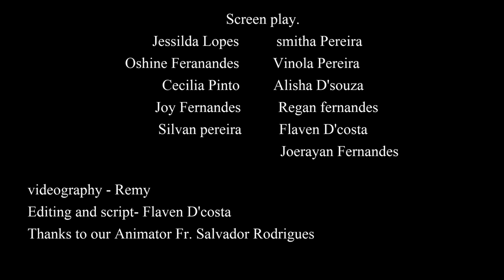"SOT LIPOILA" REALITY BLURRED, (VIRTUAL REALITY) SHORT FILM KONE DEANERY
*"The short film is based on the difference between virtual reality and actual reality of our daily living, the things we see on the smart phone. They are filtered from images to even love and friendship.the real meaning of love is blurred through the social media "*